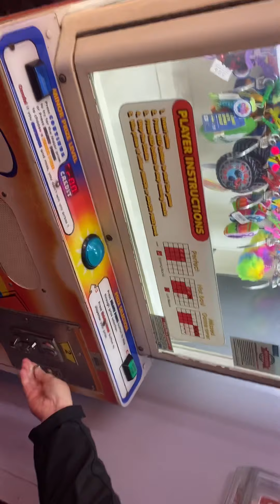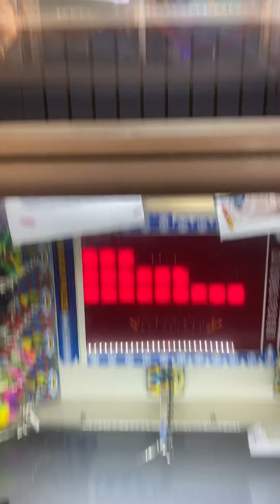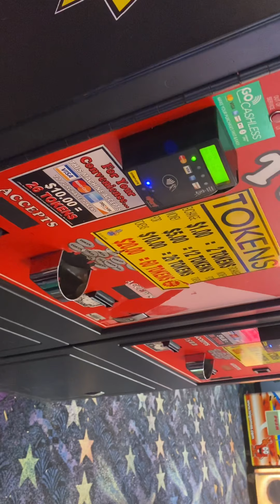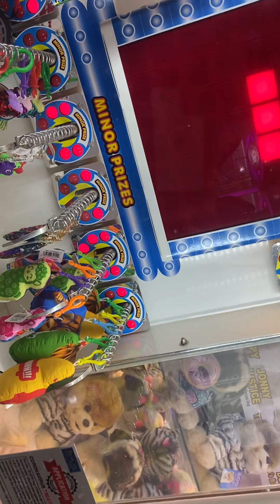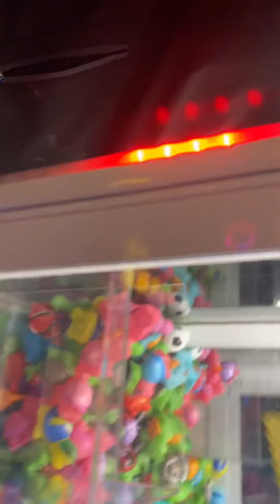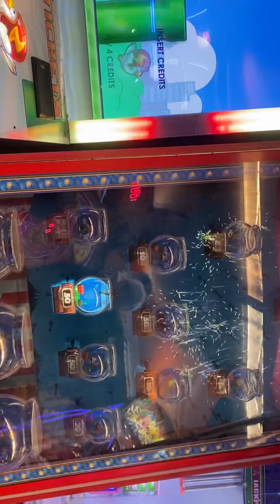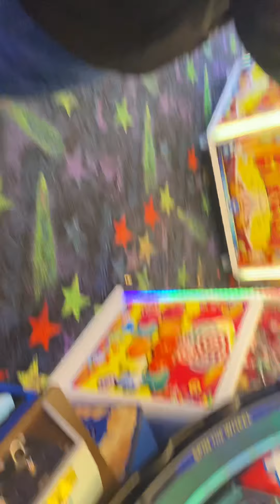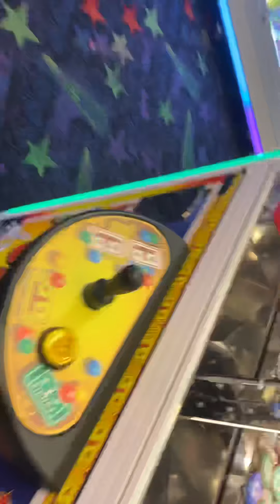Christmas town 2021 part 2